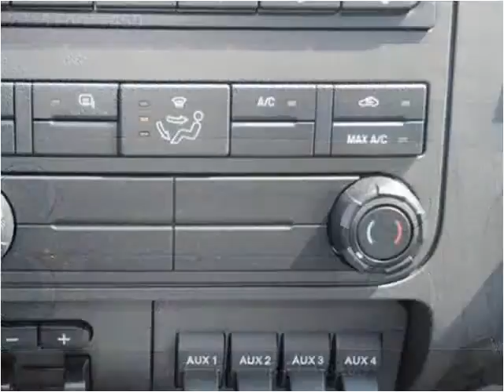2015 Ford F450 New Cars Manassas VA